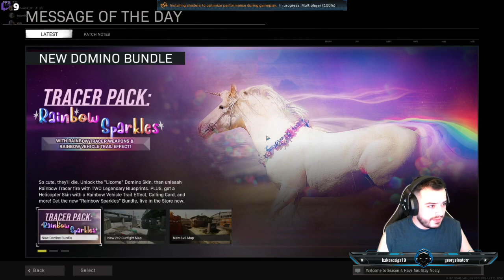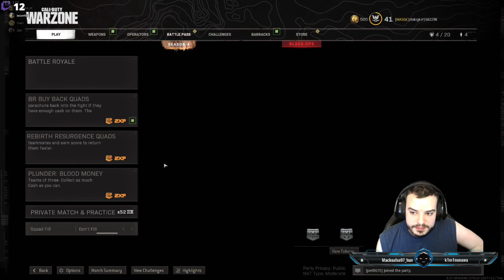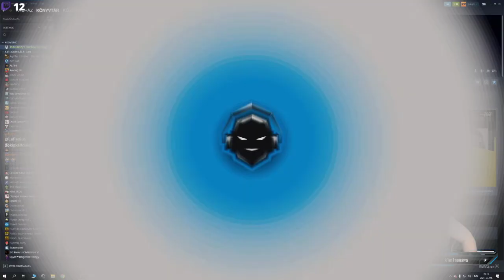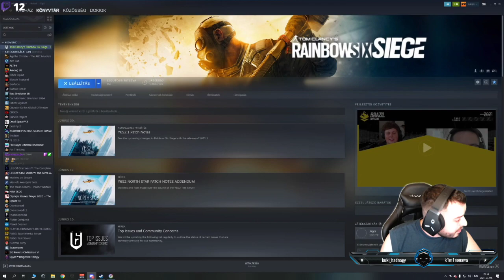I Csoda, hogy még élünk - kis CODozási I [HUN/ENG] #392